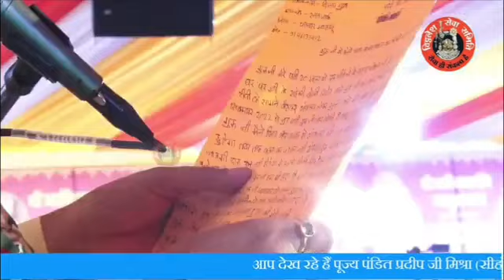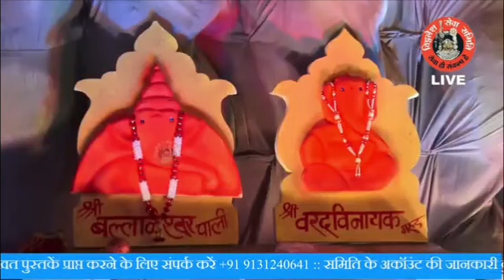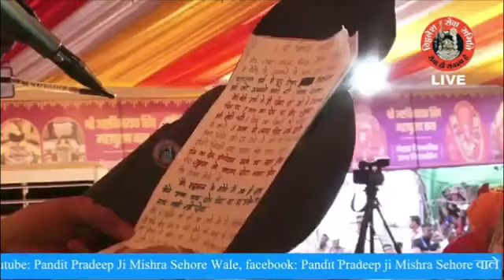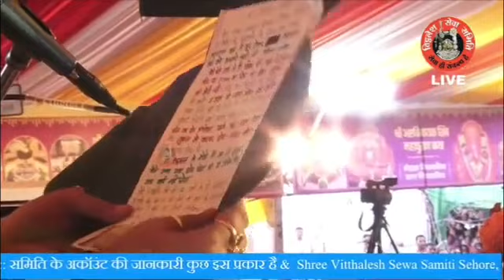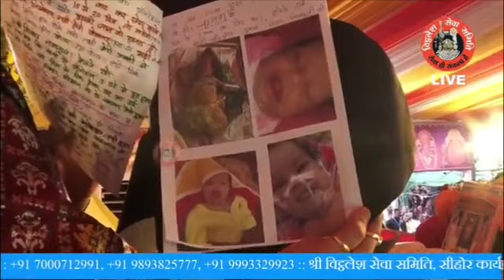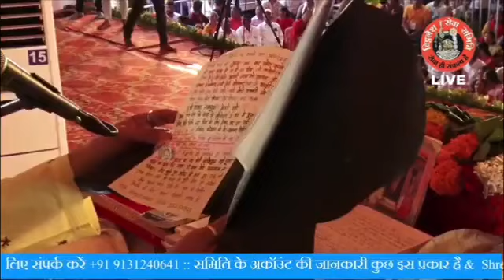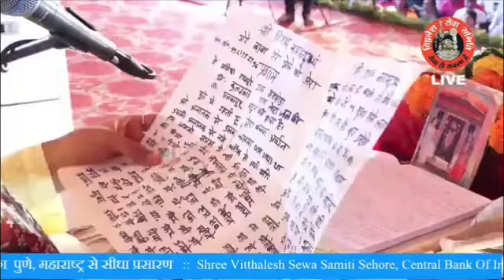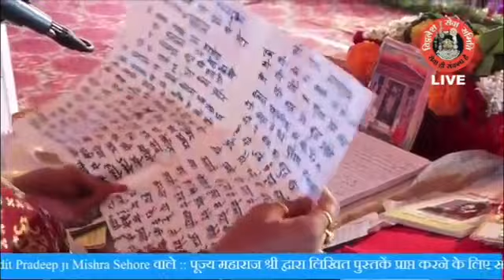Day - 05 // शिवमहापुराण कथा //प्रदीप जी मिश्रा //महाराष्ट्र, पुणे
Day - 05 // शिवमहापुराण कथा //प्रदीप जी मिश्रा //महाराष्ट्र,
 पुणे